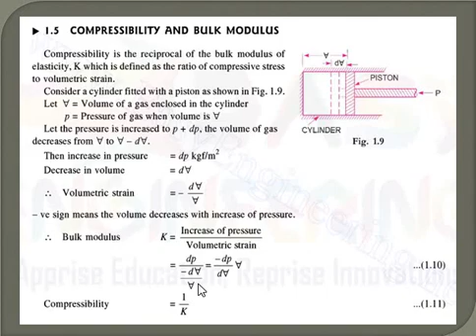compressibility and bulk modulus